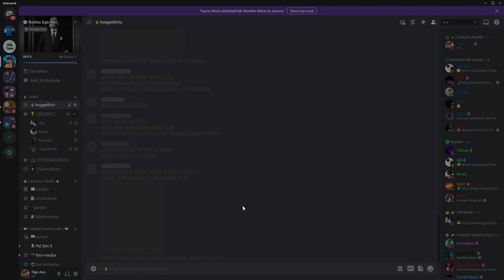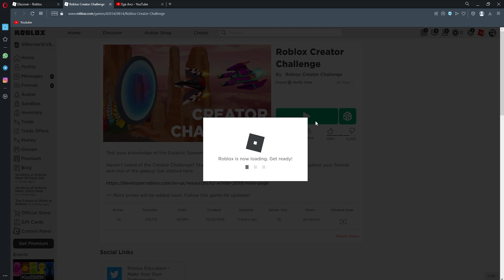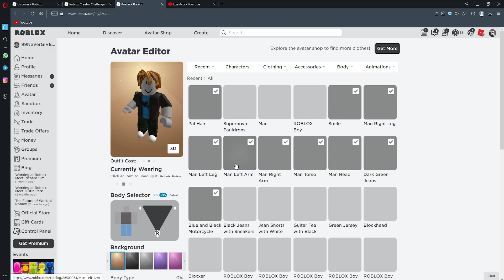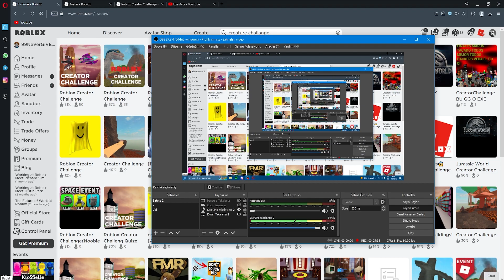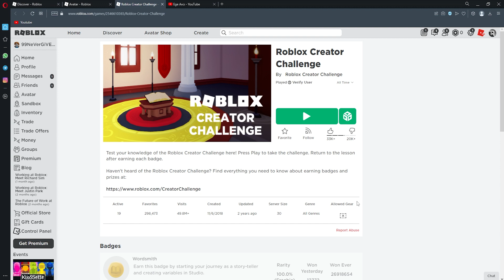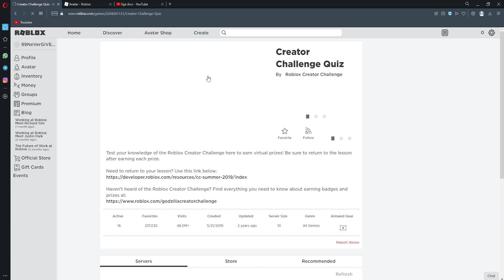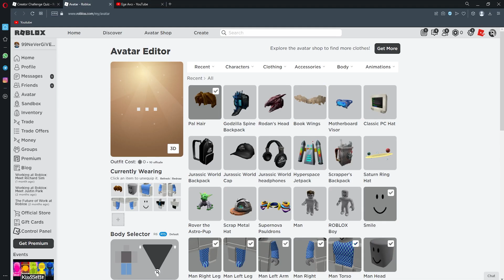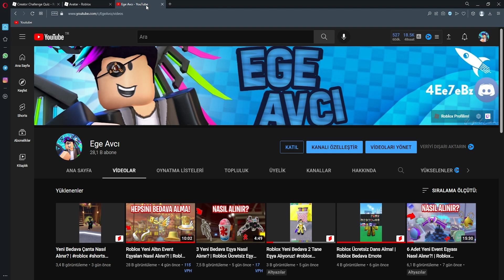Roblox Herkesin Unuttuğu Event Eşyaları Nasıl Alınır? | Roblox Bedava Eşya